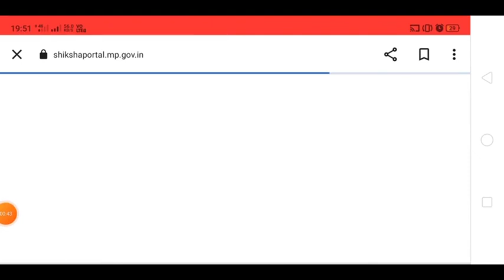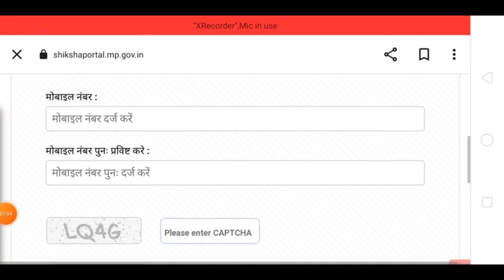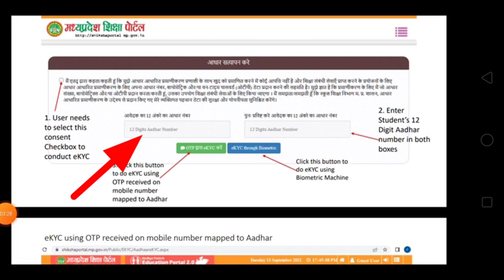मोबाइल से स्टूडेंट kyc कैसे करें। samgra shiksha portal student KYC kaise kare! ekyc shiksha portal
मोबाइल से स्टूडेंट kyc कैसे करें।Student aadhar ekyc  kaise Karen mobile se

mp shiksha portal me ekyc kaise kare

aadhar ekyc student shiksha portal aadhar ekyc shiksha portal

how to ekyc shiksha portal shiksha portal aadhar ekyc kaise kare ekyc kaise kare student e kyc kaise karen

ekyc kaise kare mp shiksha portal shiksha portal ekyc problem

शिक्षा पोर्टल ekyc

मध्य प्रदेश शिक्षा पोर्टल ekyc

मध्य प्रदेश शिक्षा पोर्टल केवाईसी shiksha portal server problem

  Sudeep Sidhi Wala